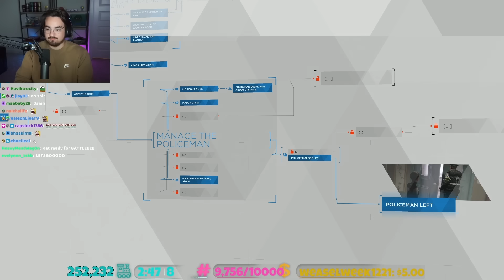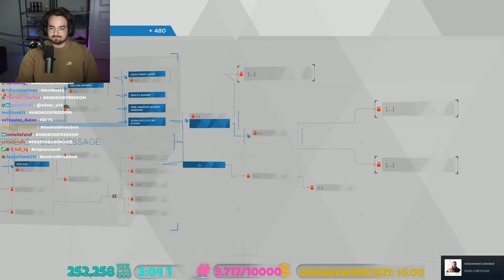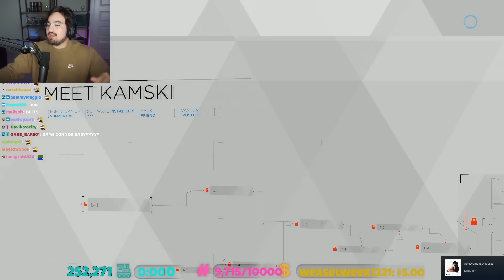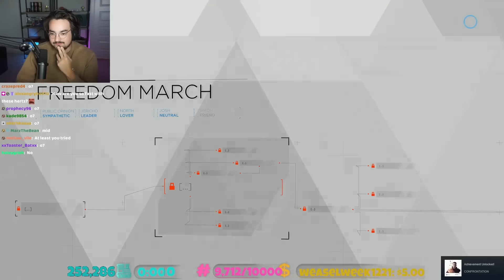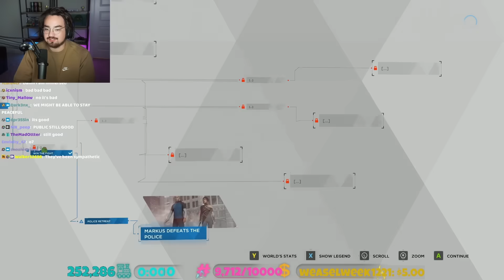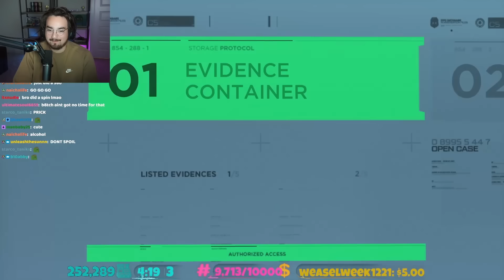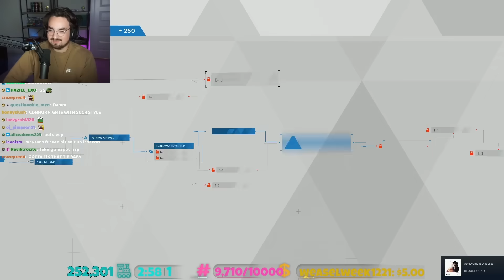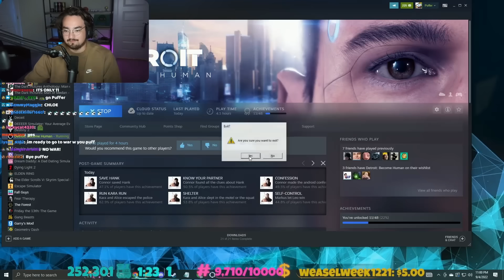BIGPUFFER PLAYS DETROIT: BECOME HUMAN PART 4